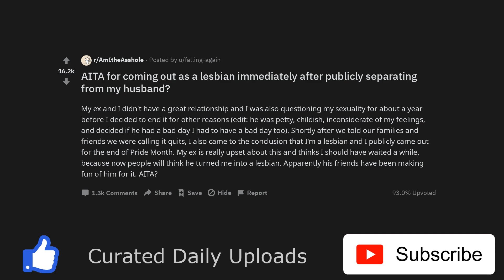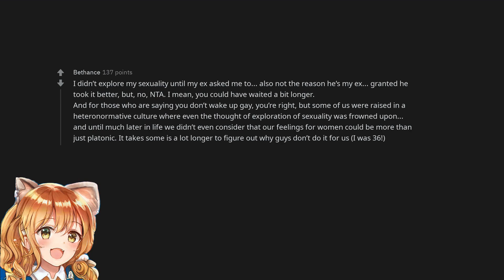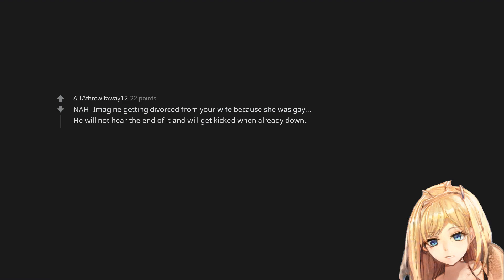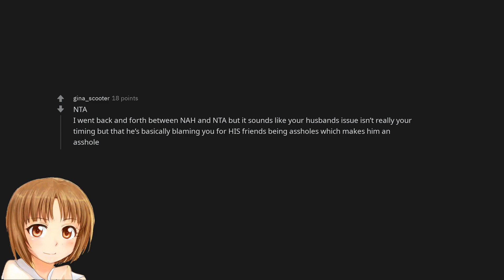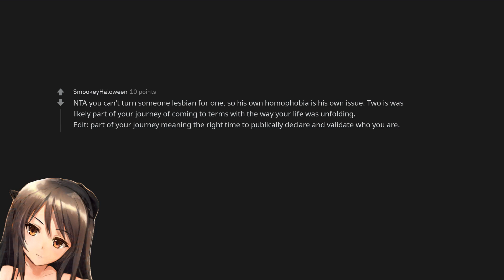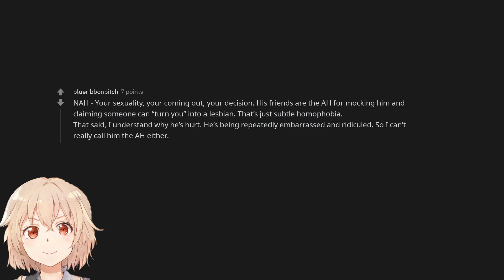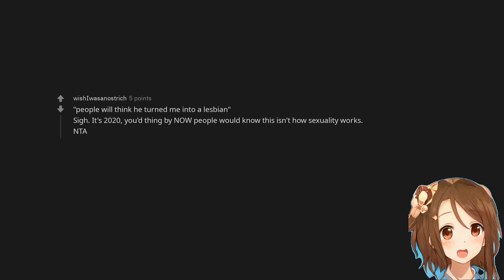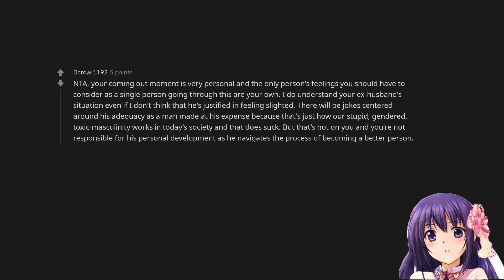AITA for coming out as a lesbian immediately after publicly separating from my husband?